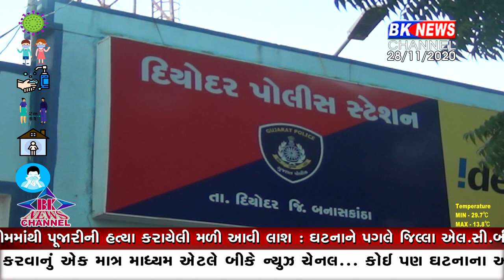ગુમ થયો યુવક...!